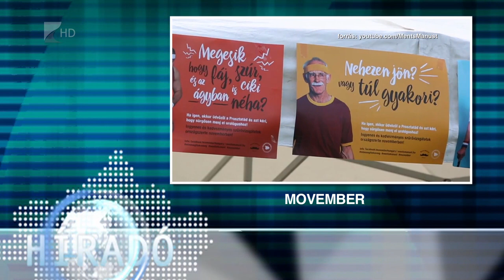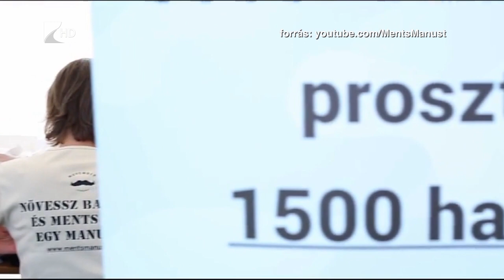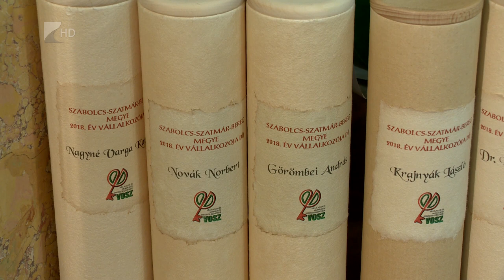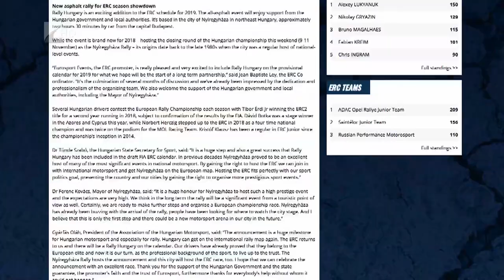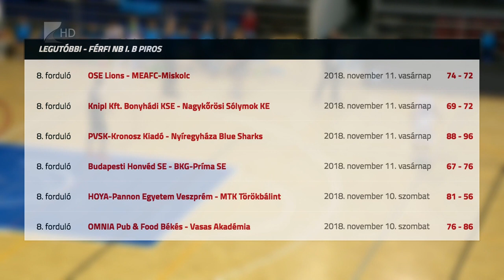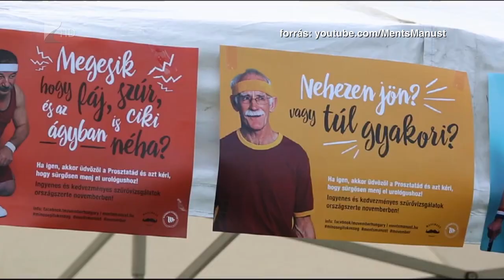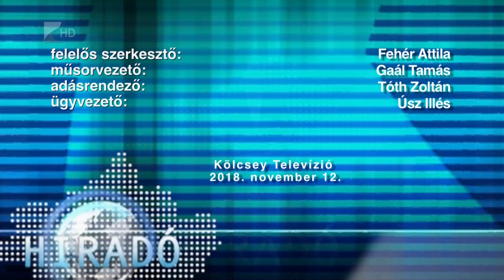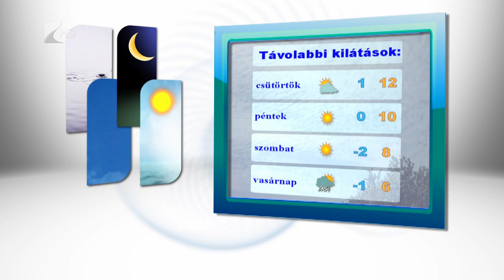Híradó 2018.11.12. - Kölcsey Tv